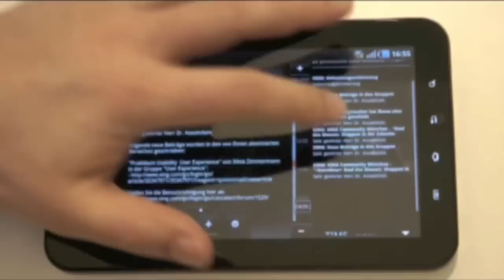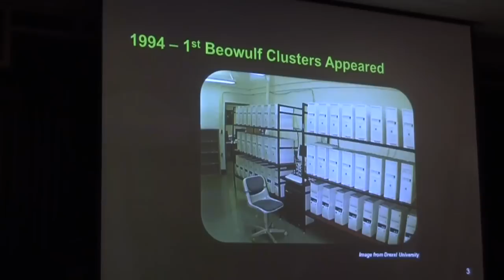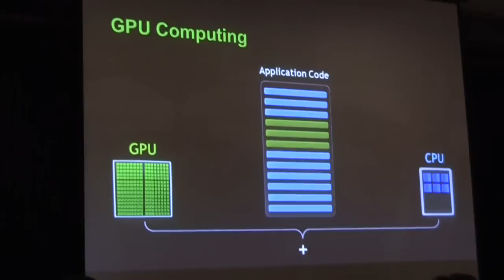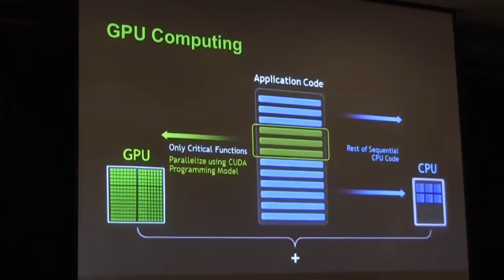Nvidia GPU Conference Taipei 2011: History of the GPU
Sanford Russel Director of CUDA Marketing gives us the history of the GPU at Nvidia's GPU Conference 2011 in Taipei Taiwan, May 19th, 2011.